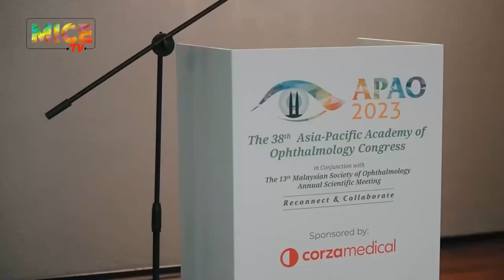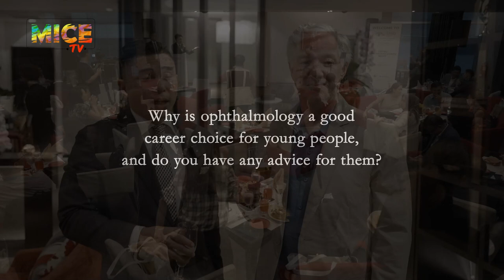How Ophthalmic Societies Could Support Young Ophthalmologists in Their Growth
During APAO 2023, the Media MICE team got a chance to interview two leading lights in today’s ophthalmology: Assoc. Prof. Marcus Ang and Dr. Daniel Briceland. The two dapper gentlemen, well-regarded experts to boot, discussed the importance of organizations like the APAO in supporting young ophthalmologists, why our field makes for a good profession, and how technology will change our industry.